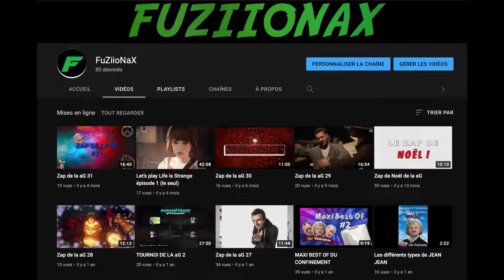DEBORDADE.MP4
Oui non oui non.